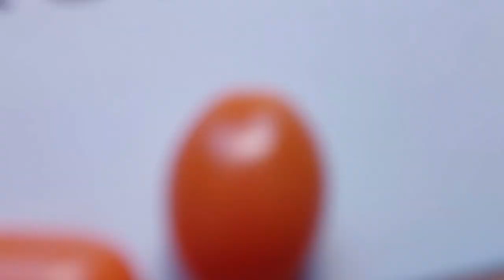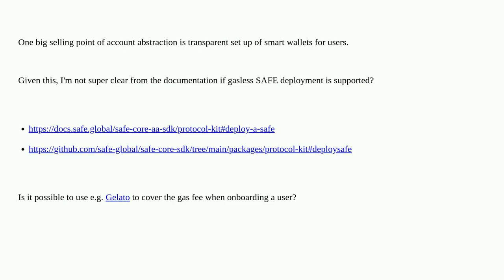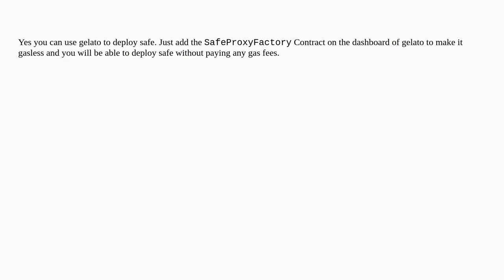Ethereum: Can a SAFE be deployed using a paymaster / gasless transaction?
Can a SAFE be deployed using a paymaster / gasless transaction?

A special thanks goes out to the community

  safe-core-sdk gnosis-safe